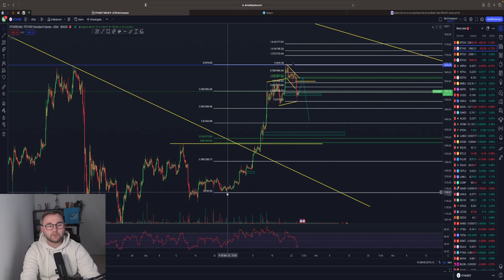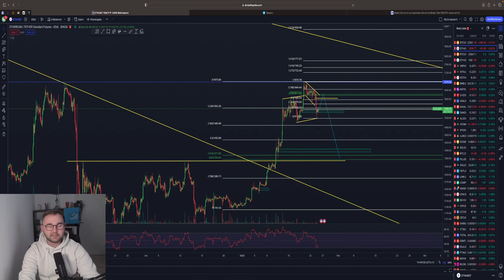🚨BITCOIN LONG⁉️🤑 DAS ist WICHTIG! Euphorie vorbei? ETH SHORT? Chartanalyse & Setups